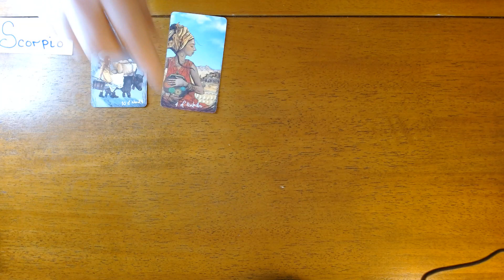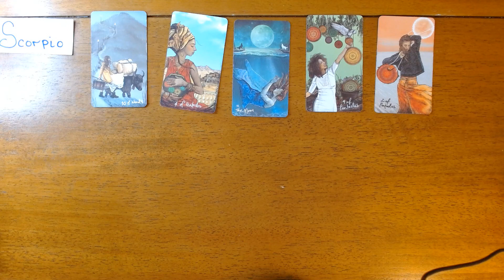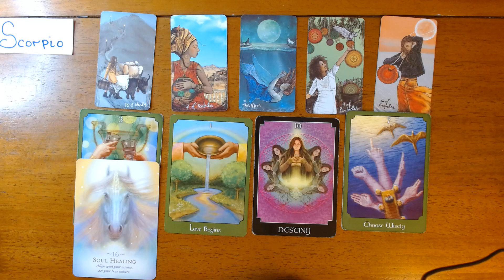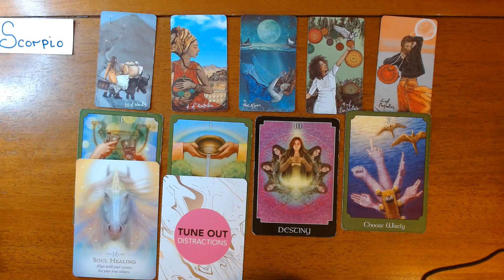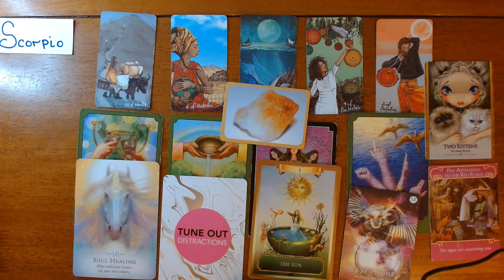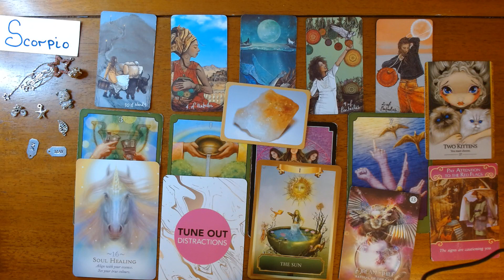SCORPIO-Make a choice!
Hi  Scorpio, thank you for visiting my channel! This is your energy for the upcoming week. However, this is a timeless reading so whenever you find this video, the messages are for you. This is a general reading, if it does not resonate check out your moon, rising or Venus signs.